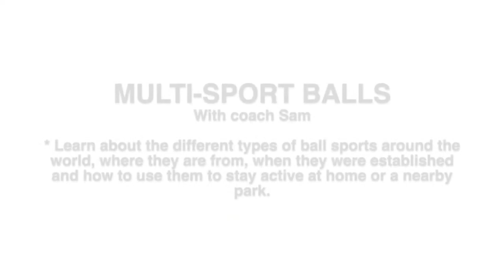Multi-Sport Ball Activity with Coach Sam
Coach Sam from the Multicultural Sports Club shares valuable and interesting facts about multiple ball sports and how to use them to stay active. Watch and enjoy!
For kids aged 4 and older.
You will need: water bottle; active wear; multi-sports ball; a friends or family to play with; and cones or markers.